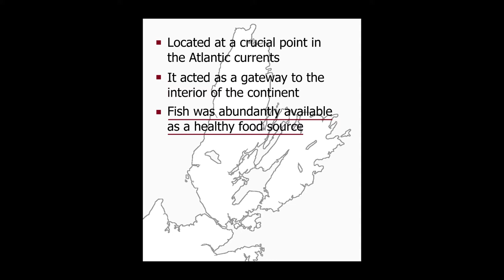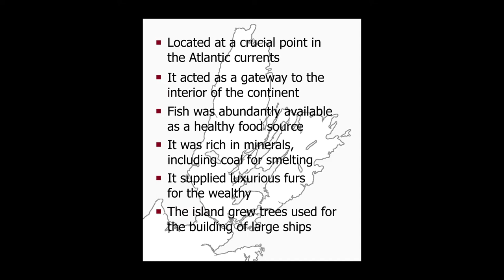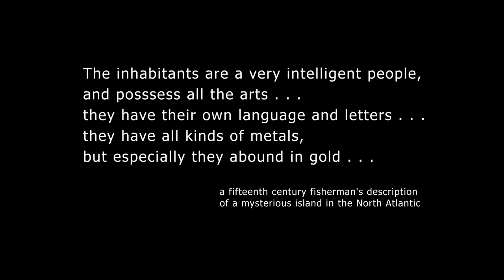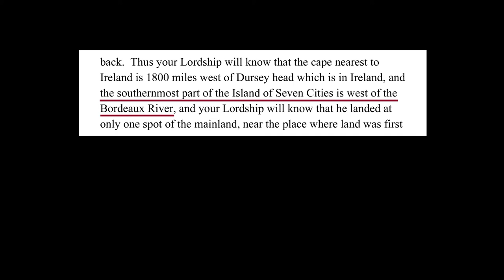The Island of Seven Cities (in three parts) Part 1: History and Geography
Part One of this three part series gives a short history of the island
in the North Atlantic known during the fifteenth century as the Island
of Seven Cities. It outlines the similarities between the Island of
Seven CIties and the island now known as Cape Breton Island on the east
coast of Canada, and it briefly outlines why this island and its
mysterious history are so important.